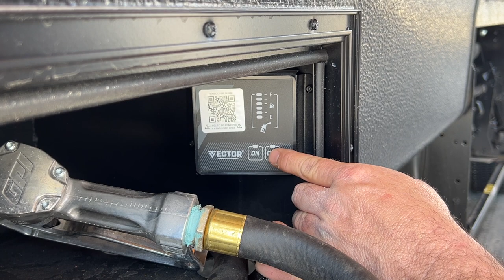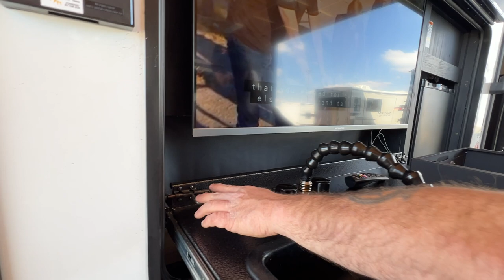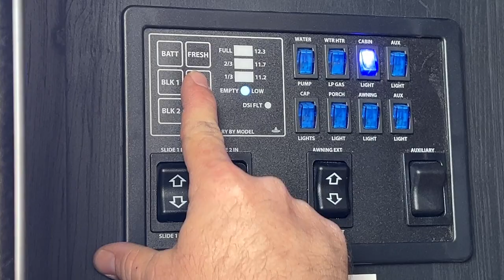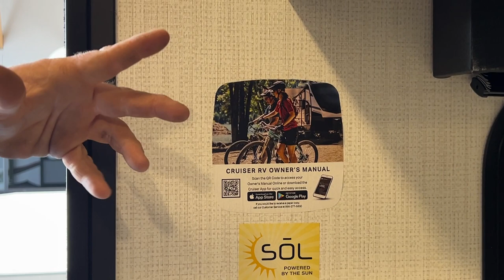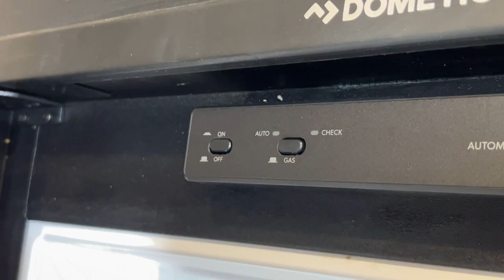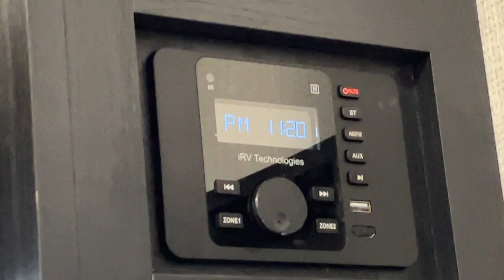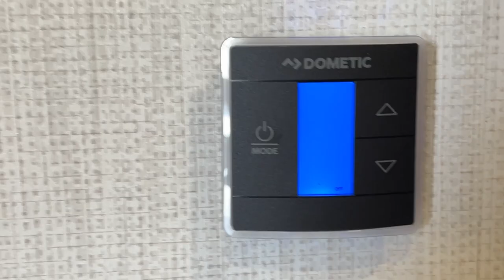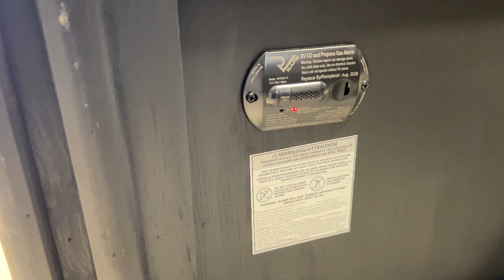Virtual Walkthrough of the 2024 Cruiser RV Stryker STG3313 Toy Hauler at Parkland RV Center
Virtual Walkthrough of the 2024 Cruiser RV Stryker STG3313 toy hauler travel trailer @parklandrvcenter in Leadington, Missouri. Notable features include onboard gas generator, 13' 6" garage, easy-load 8' ramp door, 30-gallon gas tank with fuel pump, 5,000 lb. tie down rings, power stabilizer jacks, 10 gal. water heater, 108 gal. fresh water tank, dual-power Happi-Jac opposing sofa beds in garages w/ queen bed above, air fryer oven, sofa with three reclining sections, bath and a half, party patio, and outdoor kitchen. This unit can sleep up to 6 people!